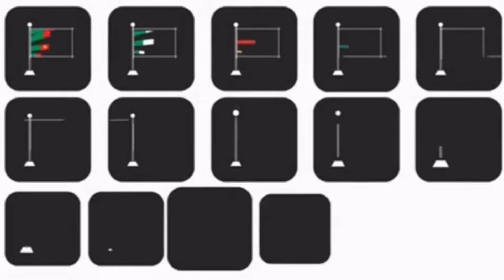World Cup 1986 England 3 Poland 0 and that man Gary Lineker! 🏴󠁧󠁢󠁥󠁮󠁧󠁿🇵🇱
I NEVER ask for donations or expect you to donate to me, but would be honoured if you showed your generosity as this channel is starting to take up alot of my time now.